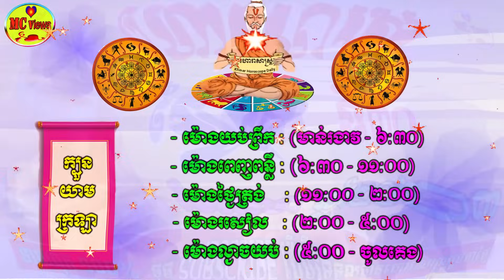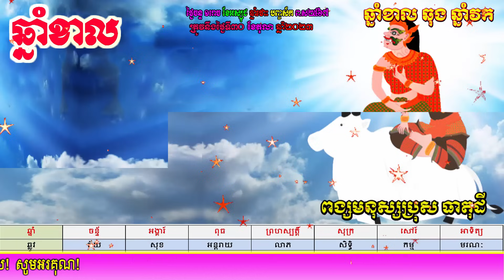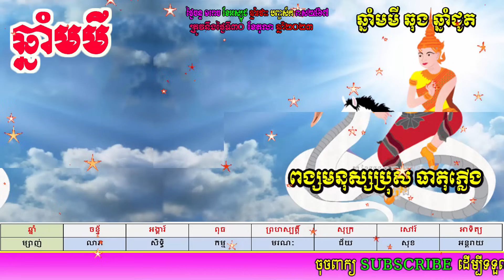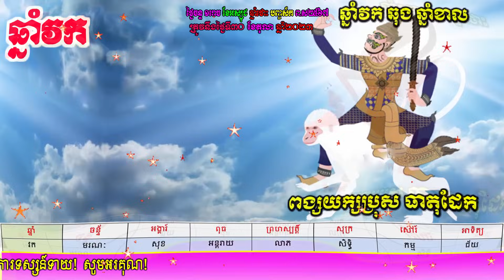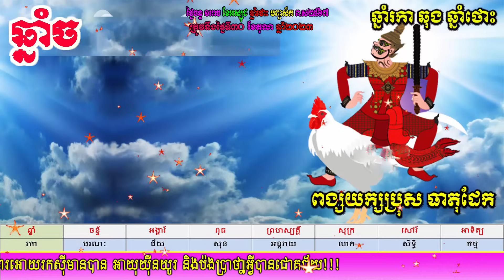ហោរាសាស្ត្រសម្រាប់ថ្ងៃចន្ទ ទី៣០ ខែតុលា ឆ្នាំ២០២៣, khmer horoscope daily 2024 Mc views